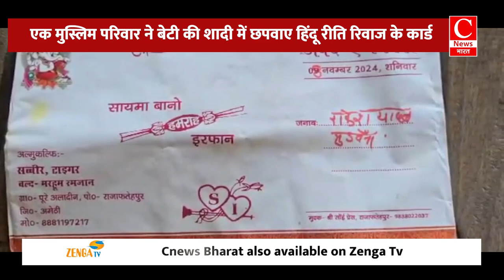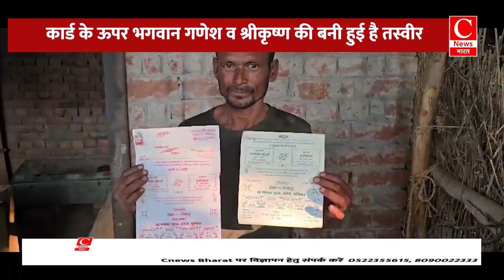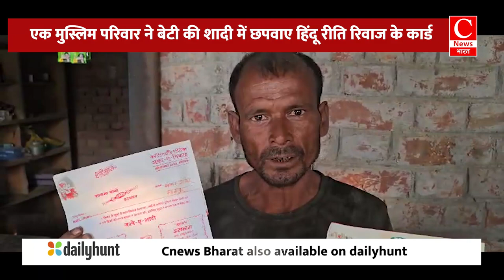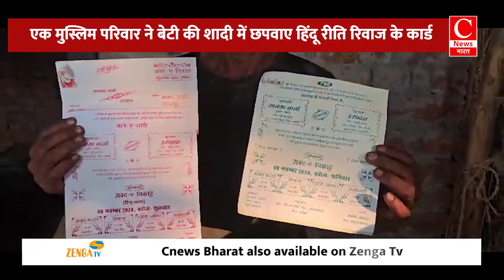एक मुस्लिम परिवार ने बेटी की शादी में छपवाए हिंदू रीति रिवाज के कार्ड|| Cnews Bharat